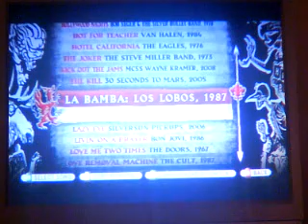GHWT- ProFace-Off - La Bamba [EXPERT]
Alright Youtube, I'm sorry that the left side of the screen a lil was 2 light*.

WINNER: SANDER! GRATZ!

Guitar hero world tour guitar hero legends of rock ttfaf trough the fire and flames La bamba salsa song ferdi rivas de oude bok een verstandelijk gehandicapte
Plane Crash Turkish Airlines Flight TK1951 date:250209
Turkisch crash at Schiphol Amsterdam 9 deaths